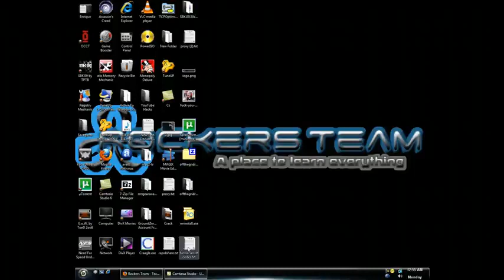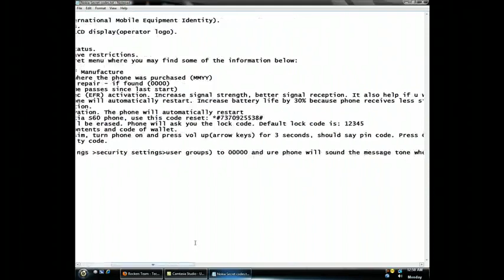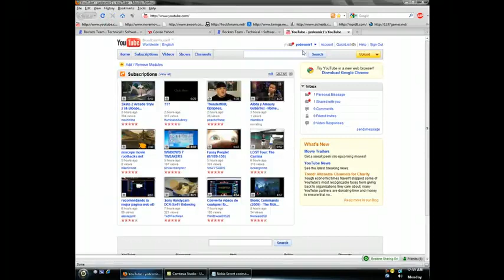SECRET CODES MOBILE PHONES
1 SECRET CODES MOBILE PHONES